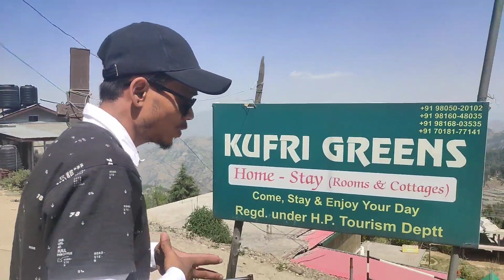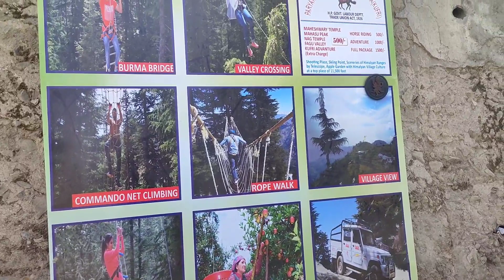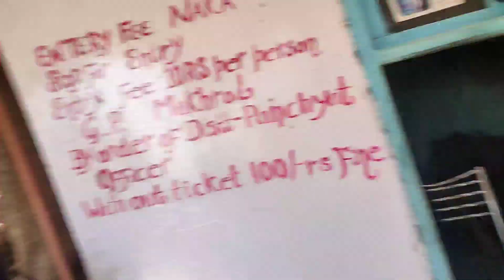Shimla To Kufri Only Rs:30 *Full Information* Part 3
Kufri is a resort hill station in the district of Shimla, India. It is located 20 km from the state capital Shimla on the National Highway No. 22. On the Kufri Avenue, the main thoroughfare, boutiques and restaurants mix with Indian-style hotels and souvenir shops are to look for during a visit.